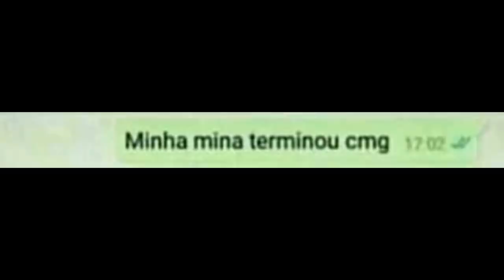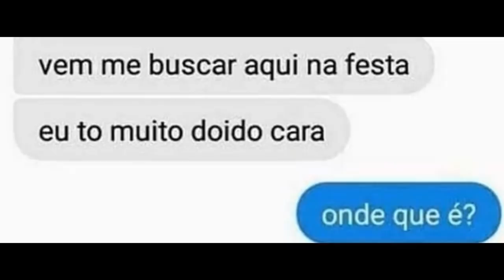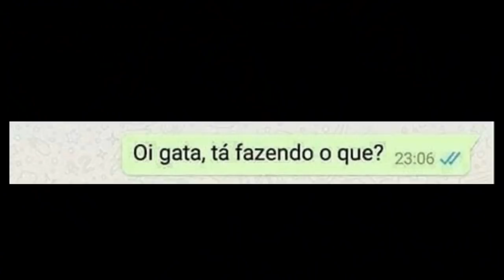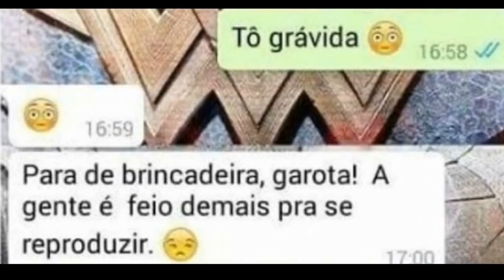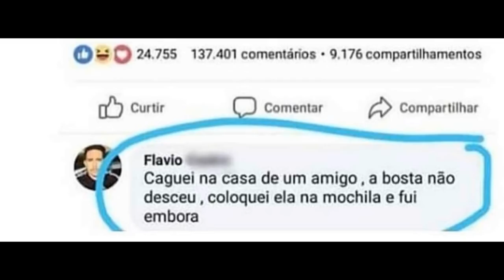POSTAGENS ENGRAÇADAS #2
Nesta nova série do canal, estou trazendo as postagens mais engraçadas da internet, postagens que circularam facebook, instagram, twitter, whatsapp e tiveram inúmeros compartilhamentos. A internet é cheia de memes e do jeito que nós brasileiros somos criativos, é óbvios que estas postagens seriam engraçadas.
Dentre elas estão: bebê recém nascido, cara de bandido, chuck norris e as jóias do infinito, pé grande, engolir chiclete, sensação da máquina de cortar cabelo, pais que assistem tv, ventilador arno, corte de cabelo bizarro.